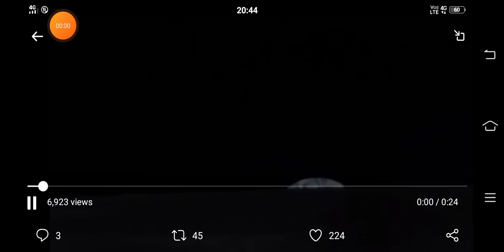Earth from moon surface